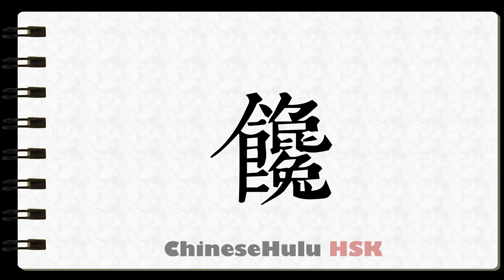How to Write greedy in HSK Chinese